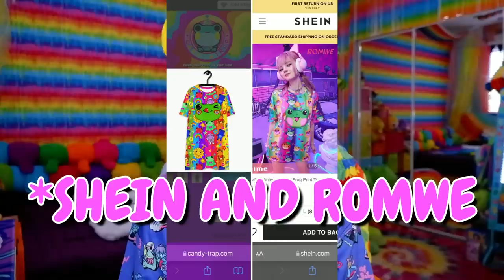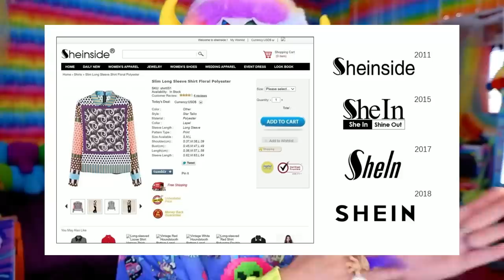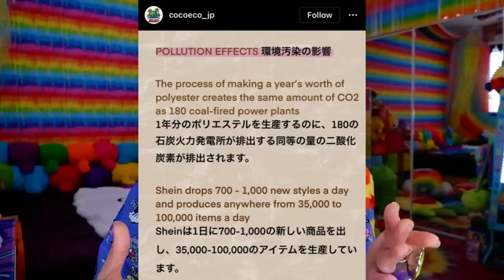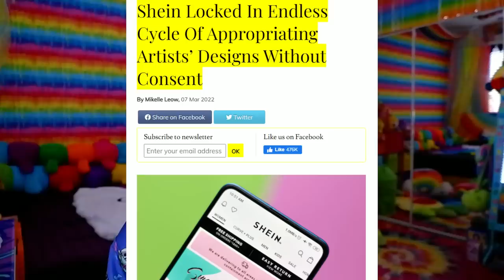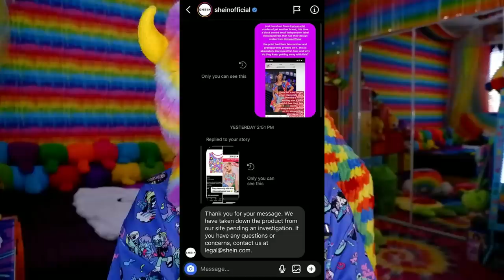SHEIN & ROMWE Stole My Art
*UPDATE: All of the
items that had my stolen art on it have thankfully
been taken down from Shein & Romwe at
the time of editing this video. Thank you to everyone for your help! ଘ(੭*ˊᵕˋ)੭* ੈ♡‧₊˚

Thank you so much to my Patrons: hissingroaches, Ian Wolf, ingeborg, Kara Petersen, Kassidy Bradley, kiwicatchu, Neon Starlight, samantha pearc, peridotox 😊💖

🌈 ​​Want to see exclusive behind the scenes stuff, hang out during a secret monthly livestream , and have friendship bracelets sent to you every month? Your support is super appreciated!

💛  END SCREEN SONG:
Mushrooms - Komiku

　ᕱ⑅ᕱ ♡ pat ‧₊˚ ✩
（๑•ᴗ• )づ__∧ pat ˳
（つ　 /( •́‧̫•̀ ｡) ♡ pat